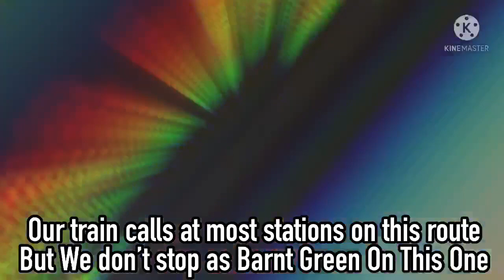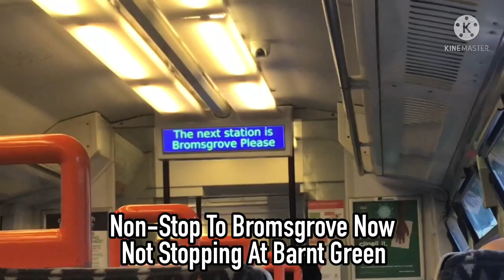TRAIN JOURNEY | Birmingham New Street - Bromsgrove | Class 323 EMU